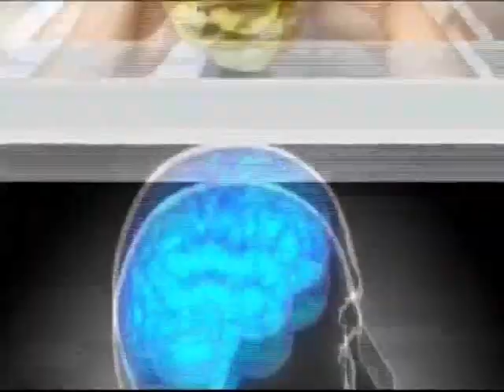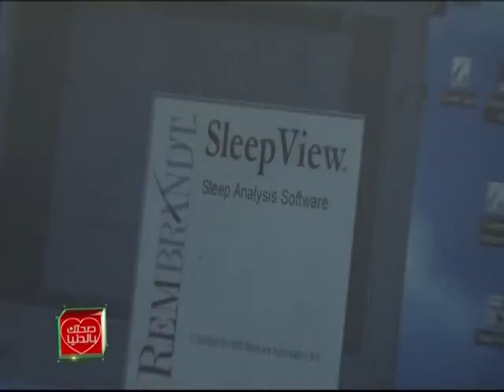صحتك بالدنيا 19 مارس 2015